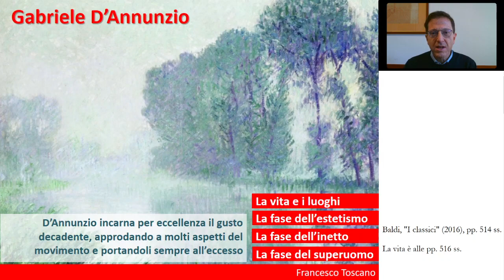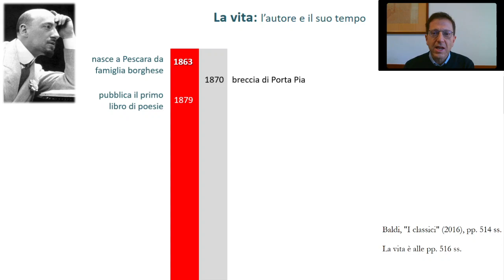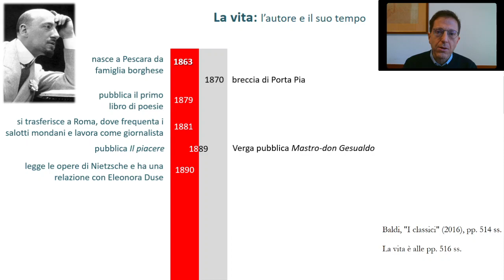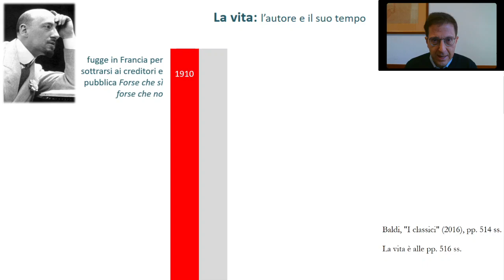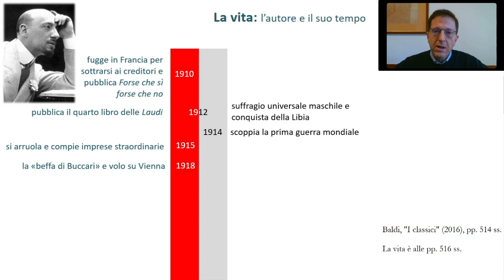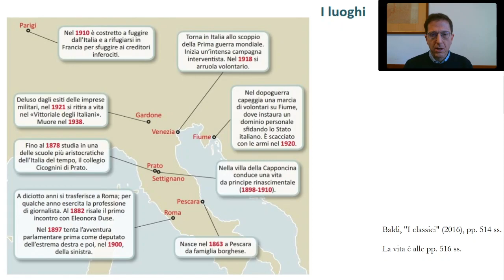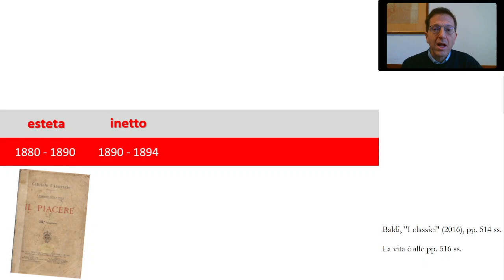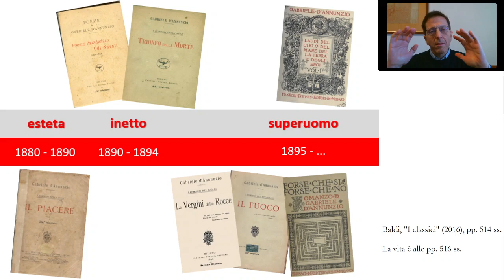D'Annunzio: la vita e le 'fasi'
Qualche accenno alla vita dell'artista e uno schema delle 'fasi' artistico-esistenziali

00:00 - Introduzione
02:38 - La biografia
20:06 - Lo schema delle 'fasi'